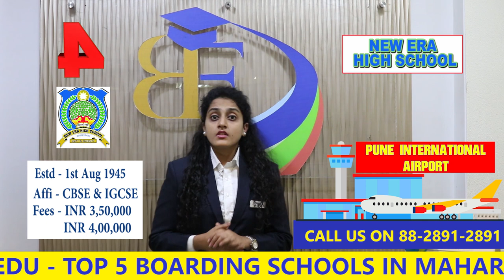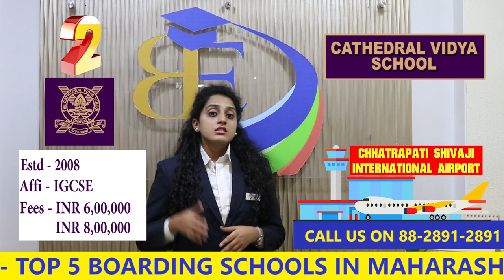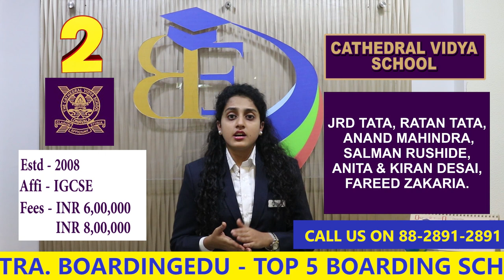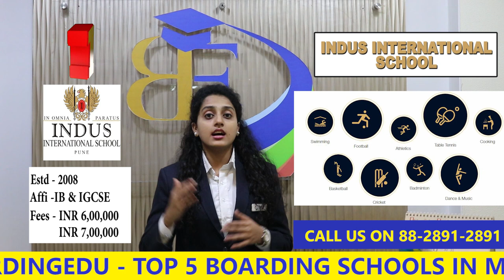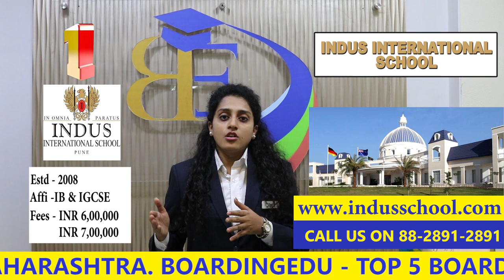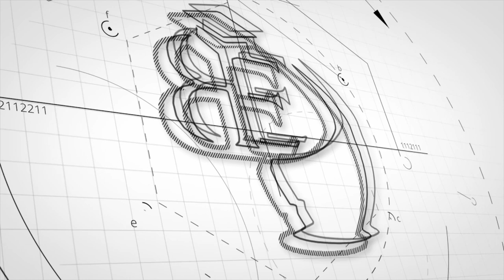Top 5 Boarding Schools in Maharashtra 2019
Today I am here with top 5 Boarding Schools in Maharashtra for 2019 Academic Session According to the feedback received from parents, we have rated top 5 boarding schools in Maharashtra for Acadcemic Session 2019.  After watching this video I am confident that you will stop going here and there to find the right and best boarding schools in Maharashtra. But before that I want to clear you one more thing, that BoardingEdu is not a rating agency nor authorised by any government agency to rate schools. As BoardingEdu is one the most searchable web portal for boarding schools, which cover 50+ countries around the globe. We also help parents to find the right boarding school according to their budget, preferred location and choice of curriculum,
So let me begin to tell you about Boarding Schools in Maharashtra And starting from number five, we have
BK BIRLA CENTRE FOR EDUCATION, Pune, Maharashtra
It was established in 1998 by Mr BK Birla and Mrs Sarala Birla
Annual fee of the school is about Rs. 5 lakhs.
Parents are bound to get worried when planning to send their children for  Boarding studies. We help parents to find the right boarding school according to their budget, preferred location and choice of curriculum. Fortunately, our counsellors help parents find answers to any questions or doubts that they might have regarding Boarding education, For any kind of information related to top 5 boarding schools in Maharashtra, Parents please feel free to call us on
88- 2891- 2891 or you can also visit our portal’s like
Next school at number four in Maharashtra is
NEW ERA HIGH SCHOOL, Panchgani, Maharashtra
Established on 1st August 1945 with sixteen children, New Era has grown into a leading international educational institution
Annual fee of the school is between 3 lack 50 thousand to 4 lac
The school coming next at position three is
ST. PETER’S SCHOOL, Panchgani, Maharashtra
St. Peter's School, Panchgani, Maharashtra is a prestigious institution nestled in the scenic hills of Western Ghats, near Baby Point, Panchgani.
The school was established in the year 1904
ST. PETER’S SCHOOL follows ICSE curriculum.
Annual fee for boarders is around 4 lac rupees to 4 lac 50  thousan rupees
At BoardingEdu, We  helps the parents to understand what could possibly go wrong and how certain choices should be made when planning to send their daughter or son for Boarding Studies. However, we solve all the queries
Next, we come to school at number two, which is
The Cathedral Vidya School, Lonavala , Maharashtra
Established in the year 2008
Annual fee of the school is between 6 lack rupees to 8 lac Rupees
Now Finally the top school in the list, according to rating given by guardians and parents, is
Indus International School, Pune, Maharashtra
Annual fee of the school is between 6 lack rupees to 7 lac rupees
so parents - Should you still feel that finding the ideal Boarding School is too daunting, DO YOU NEED PROFESSIONAL HELP FINDING THE PERFECT BOARDING SCHOOL? for free consultation you can also call us on 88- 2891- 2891, BoardingEdu always try to bring the information that helps parents and guardians find the right boarding school for their children. We give you clear picture, the transparency of boarding schools.